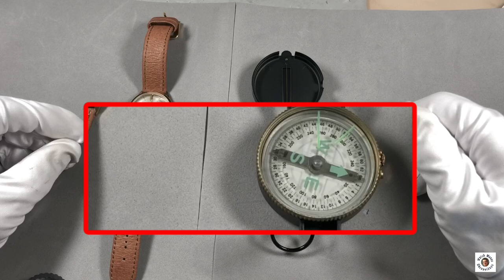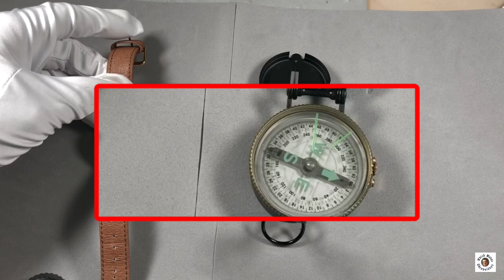VIEL GELD SPAREN- Uhren selbst reparieren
Mechanische Uhren insbesondere Armband Uhren sind empfindliche technische Meisterwerke. Insbesondere können Schläge, Stöße aber auch magnetische Felder den Gang der Uhren negativ beeinflussen.

Magnete können Uhren schaden, und Magnete sind oft anzutreffen: Musikboxen, magnetische Pinwände, Smartphone- oder Tablethüllen, Verschlüsse von Taschen und Rucksäcken, bei mir sogar eine Taschenlampe.

Wenn ein Uhrwerk magnetisiert ist, läuft die Uhr plötzlich viel zu schnell. Nur wie kann ich die Magnetisierung erkennen (außer durch Vorlauf bei Uhren), wie kann ich die Uhr entmagnetisieren?

NACHTRAG:

(1) In vielen Beschreibungen steht, dass die Uhr bei laufendem Gerät langsam von dem Entmagnetisierer weg bewegt werden soll. Damit Machtmonopol ganz sicher nichts falsch. Bei mir hat es auch ohne dieses funktioniert.

(2) Die Uhr in meinem Video ist vielleicht nicht stark magnetisiert, aber der Kompass wird abgelenkt, und sie lief deutlich schneller (habe ich durch 24-Stundenmessung vor und nach dem Magneten gemessen).

Ich habe leider keine Zeitwaage, aber in dem Link zu dem Guinand Video kann man auf der Zeitwaage im Hintergrund erkennen, wie die Uhr immer schneller wird, je näher der Magnet kommt.

Amazon Links

*** Uhrenzubehör:
Federstegbesteck mit 4 Einsätzen von Bergeon